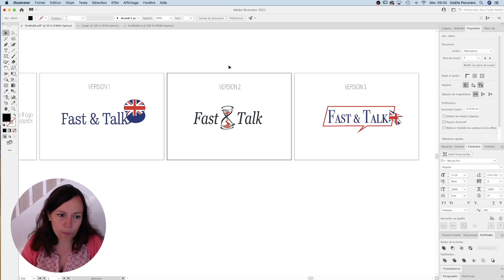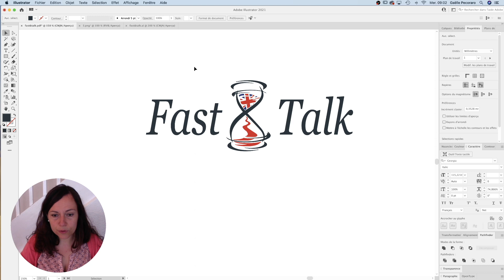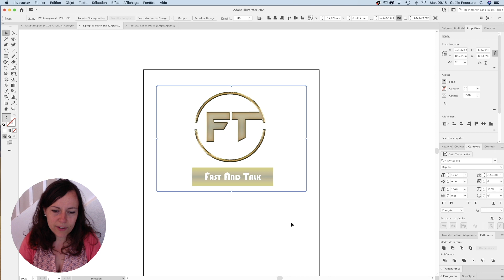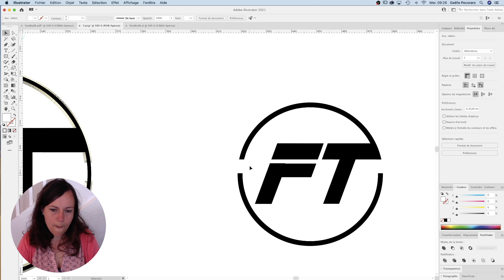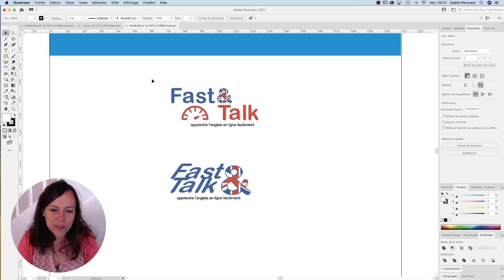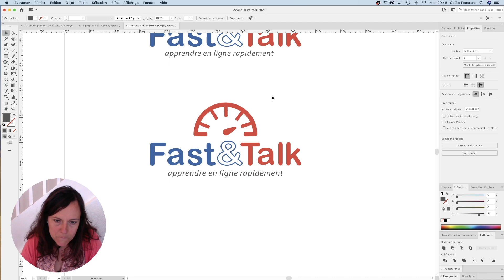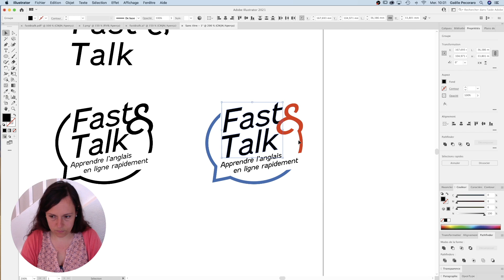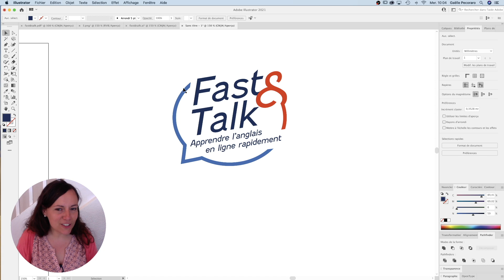Je critique et redesign vos logos - CHALLENGE LOGO 5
➤ Recevez la formation gratuite sur "les bases pour devenir graphiste freelance"

▬▬▬▬▬▬▬▬▬▬▬ MES FORMATIONS ▬▬▬▬▬▬▬▬▬▬▬

🤔QUI SUIS-JE ?
Graphiste freelance depuis 15 ans, j’aide les personnes qui souhaitent devenir graphiste freelance à se lancer dans cette activité.

💪Si vous voulez devenir graphiste freelance comme moi et que vous avez envie d'aller plus loin, cette chaîne est faite pour vous.

🏢ENVIE DE TRAVAILLER AVEC MOI ?